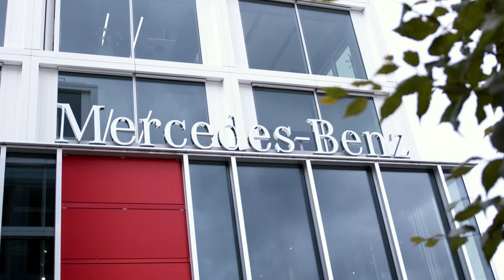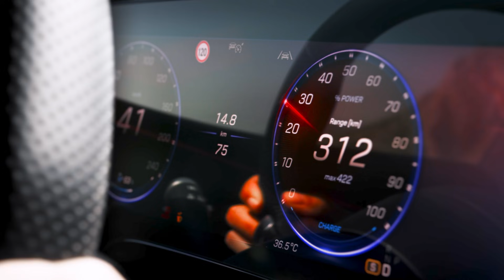Transforming automotive IT by migrating to AWS for RISE with SAP | Amazon Web Services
Mercedes-Benz underwent a major digital transformation by migrating to AWS for RISE with SAP and implementing agentic AI. The company addressed challenges with its legacy SAP landscape while reducing complexity and costs. Key results include reducing applications from 10,000 to 7,000, with plans to eliminate 65% of the landscape. The company successfully migrated its largest application (OneERP) to the cloud in nine months, serving 40,000 users across 17 systems. Mercedes-Benz is using AWS Transform Mainframe for its mainframe migration.

Why AWS?